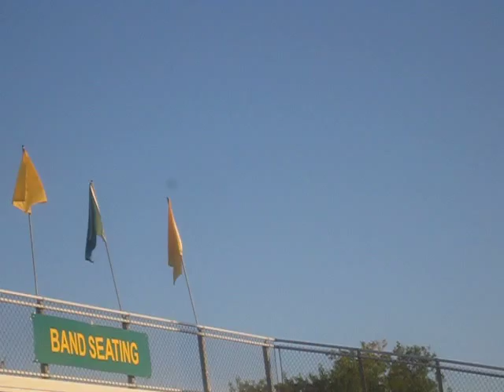Fischer vc Granger pt 5